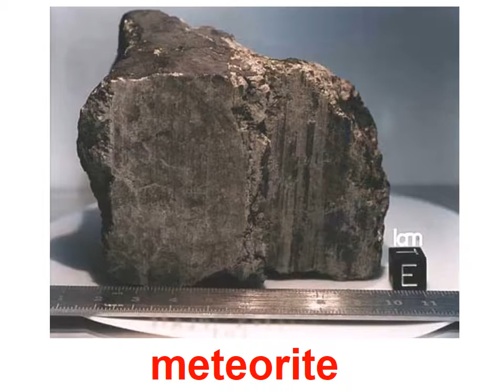Английский для детей Space